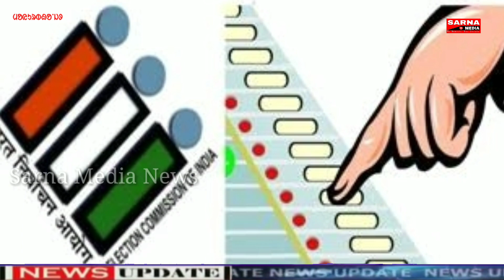ᱟᱢᱵᱮᱫᱠᱚᱨ ᱱᱮᱥᱱᱟᱞ ᱠᱚᱝᱜᱨᱮᱥ ᱠᱷᱚᱱ ᱦᱟᱰᱤᱵᱚᱱᱫᱷᱩ ᱴᱩᱰᱩ ᱛᱤᱠᱤᱱ ᱫᱟᱠᱷᱚᱞ ᱠᱮᱜ ᱟᱹᱠᱤᱱ ᱯᱨᱟᱨᱛᱷᱤ ᱥᱟᱠᱟᱢ || Mayurbhanj News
SARNA MEDIA

Sarna Media News